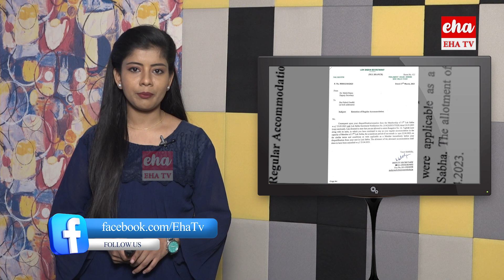Rahul Gandhi Gets Notice To Vacate Official Bungalow : రాహుల్ గాంధీకి మరో ఝలక్..|| Congress || EHA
Rahul Gandhi Gets Notice To Vacate Official Bungalow : రాహుల్ గాంధీకి మరో ఝలక్..|| Congress || EHA TV